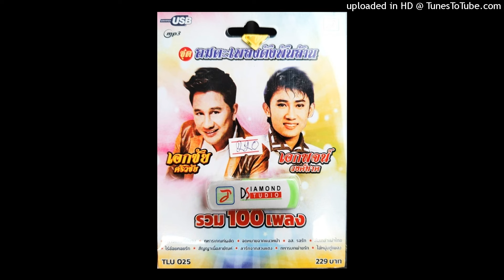หลบเดือน - เอกชัย ศรีวิชัย (Audio MP3 Master)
คำร้อง/ทำนอง : ทินกร ทิพย์มาศ
เรียบเรียง : ทุย ลูกไท